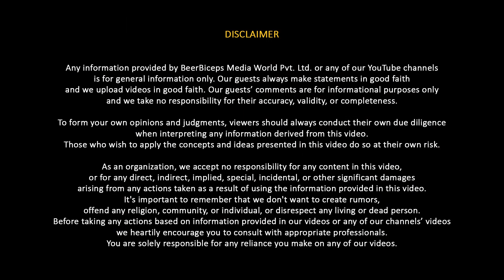What PM Modi Told ISRO After Chandrayaan 2 Failure